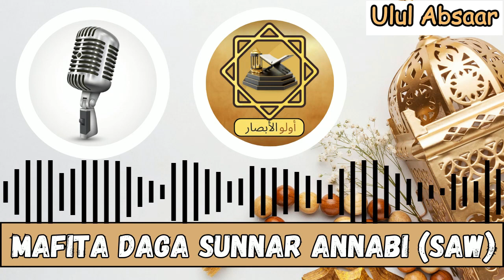Ka Bar Abunda Babu Ruwanka || Mafita Daga Sunnar Annabi (SAW)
wa'azi, hausa, arewa, malam, Kur'ani Mai Girma, Addini, Izalah, Sunnah, Darika, sheikh jafar, Malami, Malamai, JIBWIS, AREWA, Guruntum,